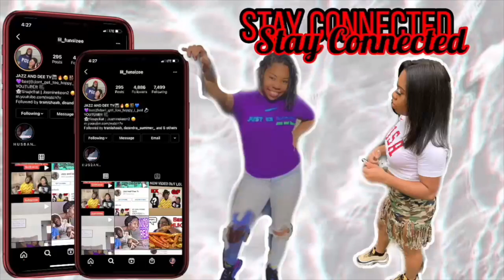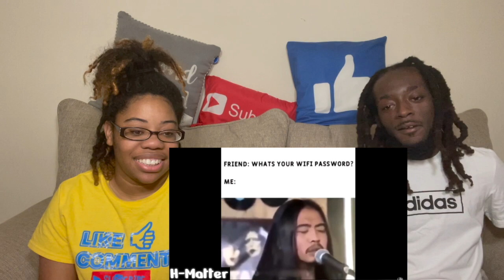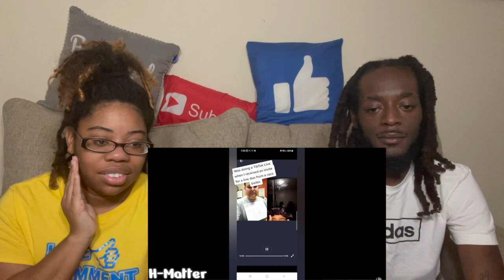BEST MEMES COMPILATION #53 (COUPLES REACTION)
STALK US ON ALL SOCIAL MEDIA’S⤵️